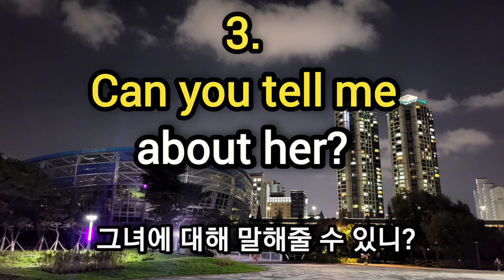Let's Parroting 140: One Minute Survival English Expression. 1분 생존영어 따라하기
Let's Parroting 140:
One Minute Survival English Expression :
Can you tell me~
~을 말해 줄 수 있어요?
따라해보세🍀

여러분 흔히 실수 또는 흔히 헷갈리는 영어표현들 좀 모여드려봤읍니다.
조금 더움 됬으면 합니다.
재미있게 연습하시길 바랍니다^^

이 Channel 맘에들시면
"좋아요" & "구독" 해주세요^.*
저에게 큰 힘이됩니다♡
귀한시간들 내주셨어 감사합니다.